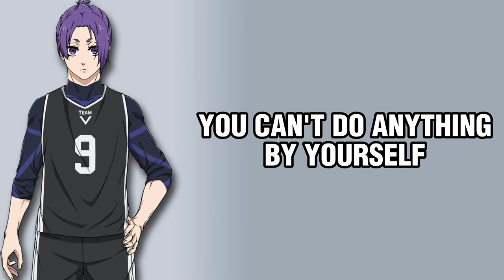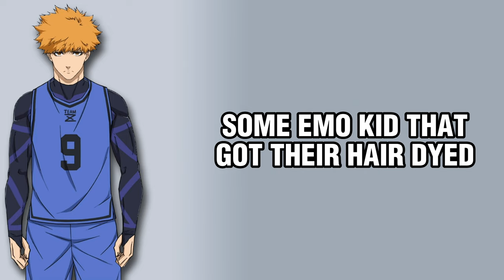What Your Favorite BLUE LOCK Character Says About You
Hey guys! For all my football players and anime watchers this is what your favorite Blue Lock character says about your football playstyle! This is a MVPerry inspired video so be sure to check his page out.